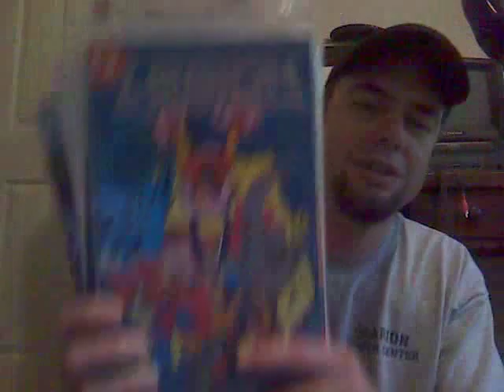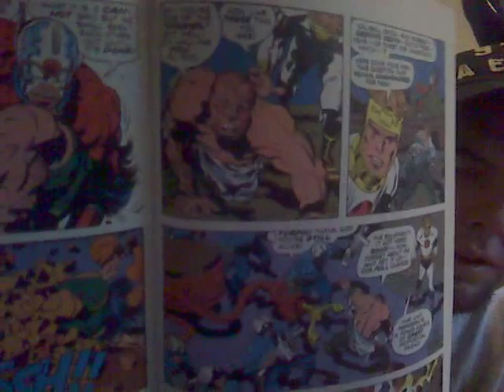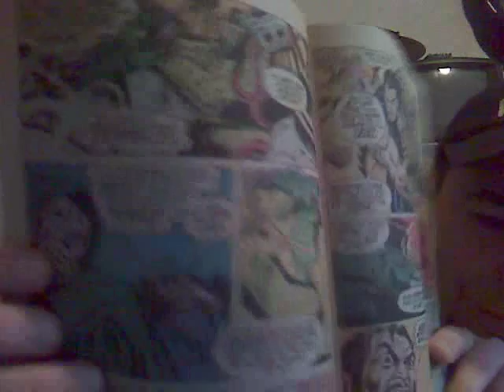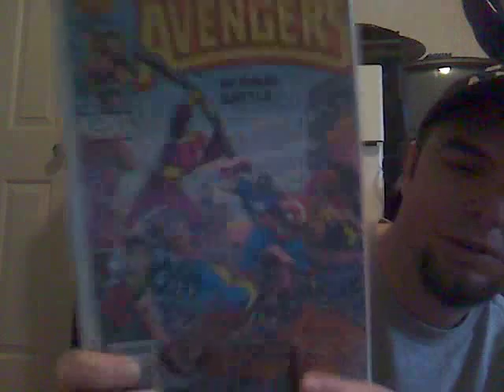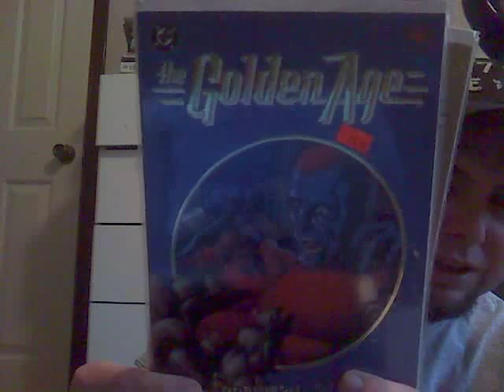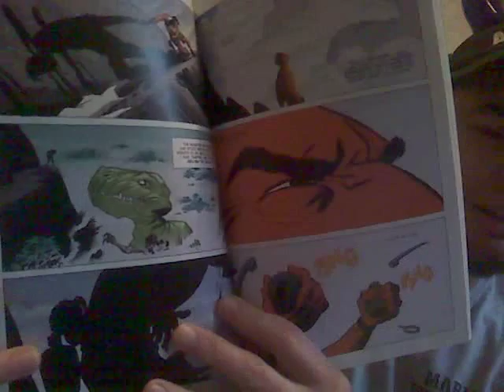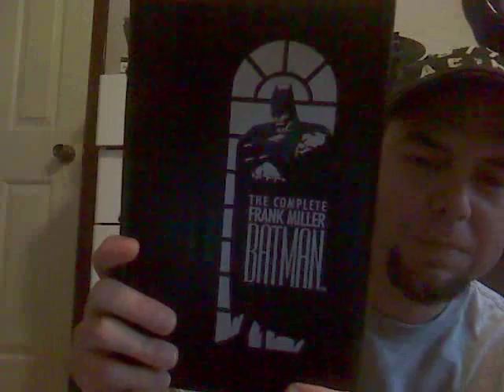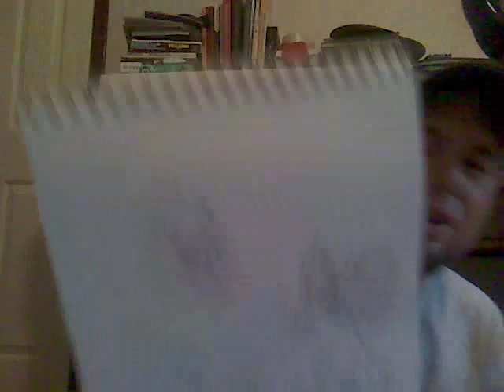Howler's Top 5 Comic battles and honorable mentions.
Comicbook battles galore.